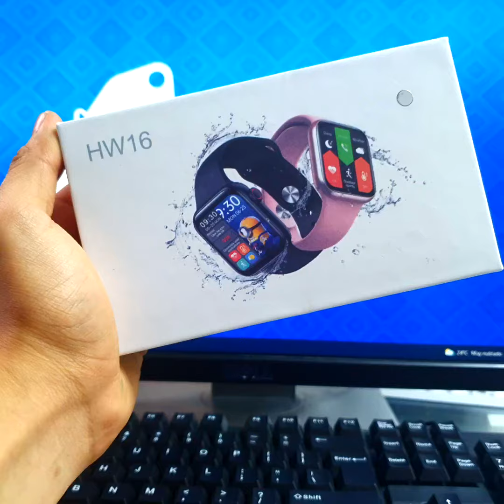Smartwatch Original HW16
HW16
LA PERILLA ES FUNCIONAL: FUNCION SCROLL, DA ZOOM A LOS ICONOS Y CAMBIA DE FONDOS DE PANTALLA
4 Formatos diferentes de menú principal Compatible con teléfonos móvil: iPhone y Android
Llamada Bluetooth: REALIZA Y CONTESTA LLAMADAS, Alarma, controla música, calendario, contactos.
Temperatura corporal Termómetro
Prueba automática de frecuencia cardiaca/ frecuencia cardíaca: apoyo
Presión arterial: apoyo Oxígeno en sangre: apoyo, Oximetro Configuración de idioma
Cámara remota
Monitoreo del sueño
Encontrar teléfono
Dial push
Esferas de reloj personalizadas Modo multideportivo: soporte Siri
Juegos: 1
Puedes personalizar PANTALLA
puedes usar tu propia foto como fondo de PANTALLA del reloj
✅ 1 x Q325
✅ 2 x Q549
✅ 3 x Q780
🔥Mayoristas precios especiales a partir 6,
🔥Puedes pagar con Tarjetas, Visa cuotas y Cuotas Credomatic de cualquier banco, sin ningún recargo

🚛 Contamos con Servicio a Domicilio Sin Ningún costo adicional por Cargo Expreso a todos los departamentos y municipios del País y Ciudad Capital, pagas hasta RECIBIR tu paquete.

Haz tu pedido aquí por cualquier medio:
✆Compra por WhatsApp
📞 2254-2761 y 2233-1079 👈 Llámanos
Escríbenos a la página 👉 👉 m.me/ModatechGT

🔹Nuestras TIENDAS y centros de Garantías:

🔹 15 av. 16-11 zona 6 centro comercial Mega 6 Local 122 , frente Bantrab ☎️ 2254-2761 (venta por Unidad y mayor)

🔹 Gran Centro Comercial CENTRA NORTE zona 17 Local E111 (cerca de la entrada del supermercado la Torre) ☎️ 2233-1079 (venta por Unidad y mayor)

🔹TIENDA para Mayoristas: 2 avenida 18-66 zona 1 ciudad capital: Market Place Guatemala (2 cuadras arriba del plaza el Amate) ☎️ 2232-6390 (por unidad y por mayor)

Modatech GT es importador directo de fábrica!

👁 Con nosotros tu compra en Linea es asegurada y confiable con el respaldo de 3 tiendas físicas, Para cualquier duda o reclamo!